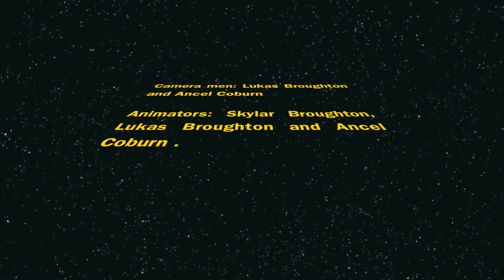World War 1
An animated short film created during Stopmotion Animation Camp at the Ilsley Public Library.